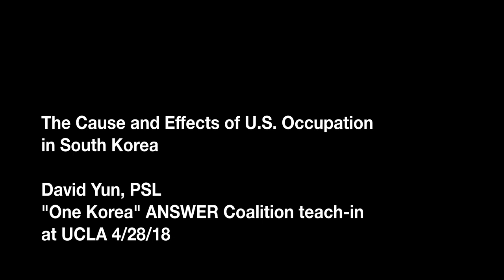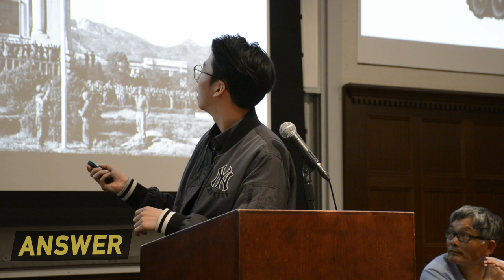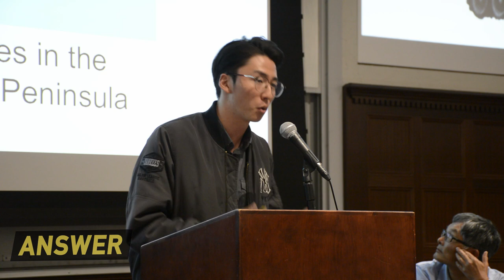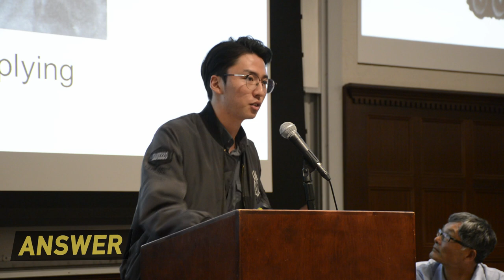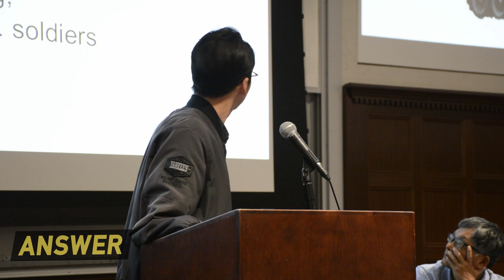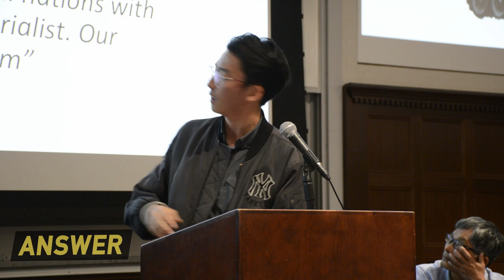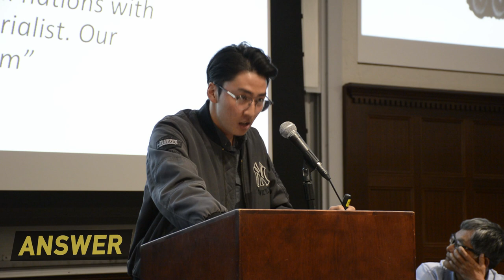One Korea Teach-In in Los Angeles - David Yun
David Yun gives a talk on the cause and effects on US occupation in South Korea at the ANSWER Coalition's Teach-In, which occurred in Los Angeles in the spring of 2018. Other topics: DPRK (North Korea), U.S. imperialism